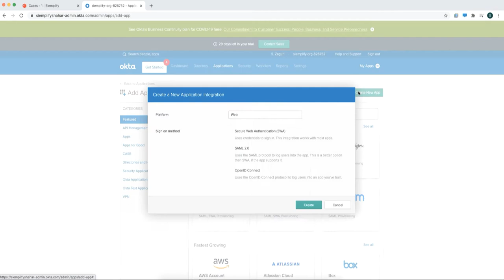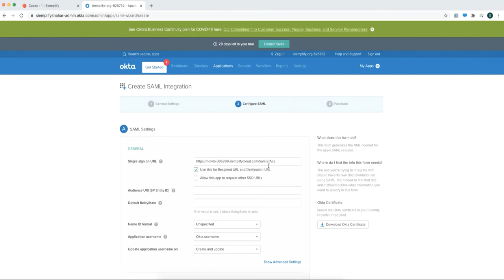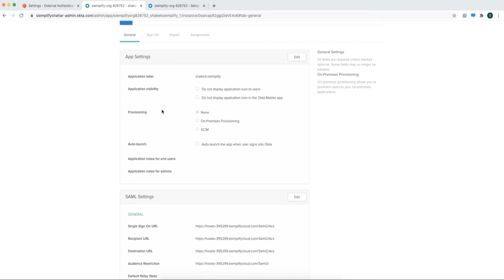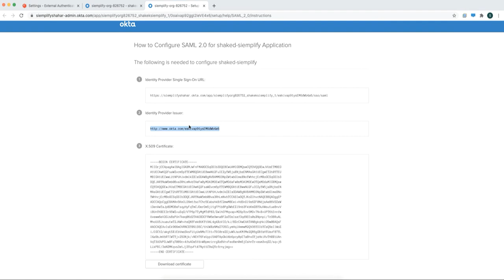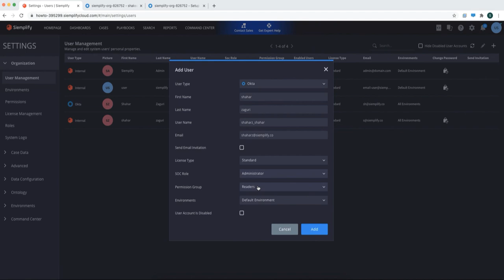How to Configure Okta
Learn how to quickly authenticate to Siemplify using identity management tool Okta.